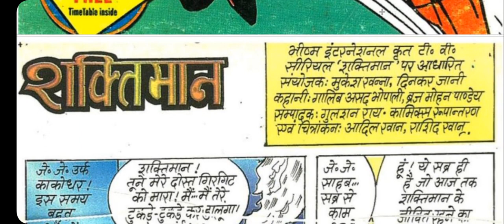Shaktimaan aur Shaitan Kilvish Full Comic ll Shaktimaan Comics ll Diamond Comics ll Voice Mode